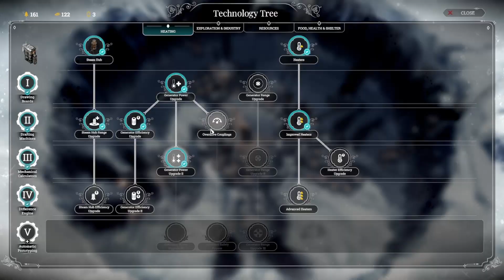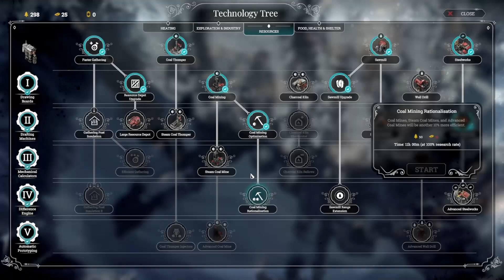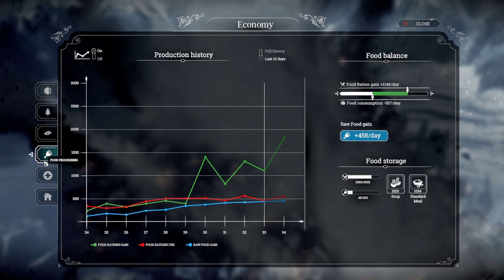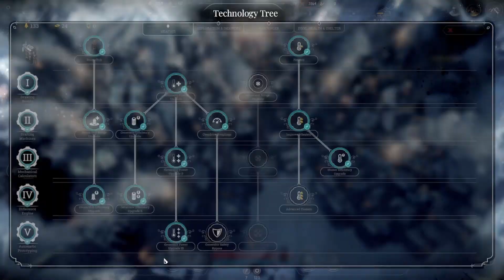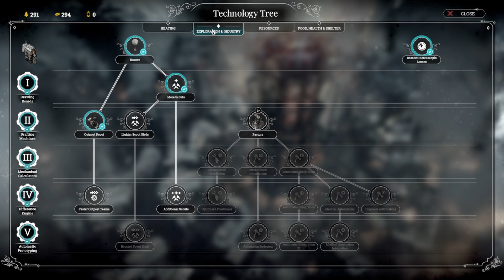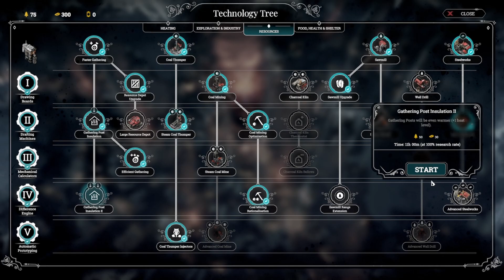I DID NOT PREPARE FOR THIS! - Frostpunk - Episode 3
Too many people, too much generator stress, and WAYYY TOO MUCH COLD!